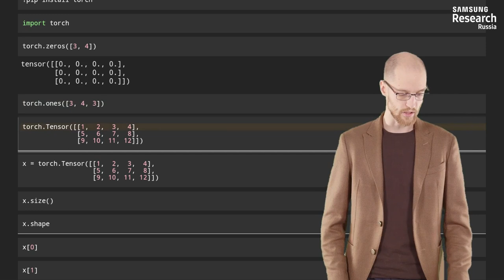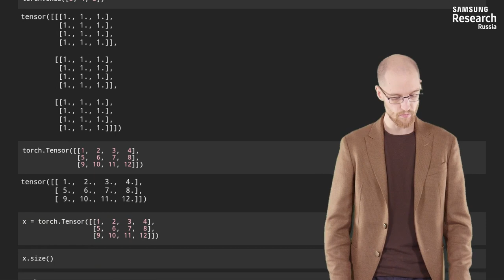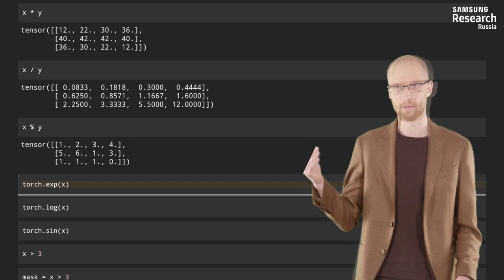Нейронные сети и компьютерное зрение - 19 урок. Базовая работа в PyTorch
Автор: Михаил Романов, Игорь Слинько, Николай Капырин

Задание для закрепления:

Какая операция с тензорами a, b

a = torch.ones([5,4])
b = torch.Tensor([[1,2,3,4],
                  [5,6,7,8],
                  [9,10,11,12],
                  [13,14,15,16],
                  [17,18,19,20]])
позволяет получить следующий вывод?

a + b

a.shape

a % b

b[0] + a[2]